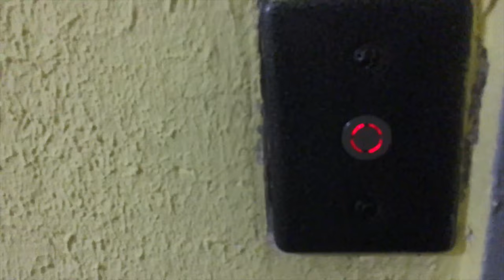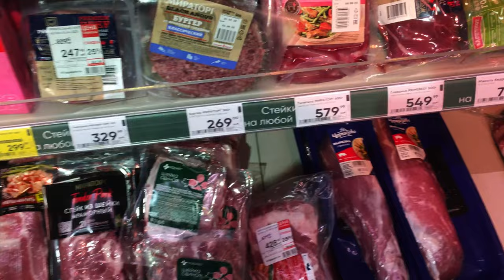Вкус востока | Культ 💧Питера | Орёл открыл Ворота | vlog с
Первый Влог канала @zovvody.
Привет меня зовут Олег .
Я живу в Санкт-Петербурге.
Это мой первый влог на канале Зов Воды.
Мой первый канал YouTube. @foveonyc
В этом видео мы с вами узнаем :
0:01. Первый влог Зов Воды
0:30. Кто такой Фовеоныч.
2:50. Что будет вместо продуктов.
3:09. Культ помидор в Питере.
5:15. Восточная еда в Приморском районе.
6:10. Где центр нового мира.
8:03.  Слово за деревья от @zovvody
8:25. Зачем ехать в Орёл.
10:30. Про синхронистичность и апофения.
12:23. Ворота открыты.